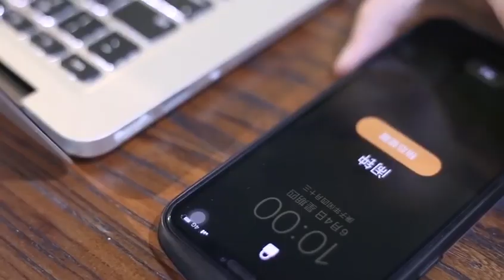Best Dropship Product Buy From China Taobao 1688 Dropshipping Agent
1688 is like a wholesale platform where aliexpress sellers purchase products from.

[Sample] Wearable automatic breast pump massager hands-free can be invisible integrated wireless large suction portable#winningproduct